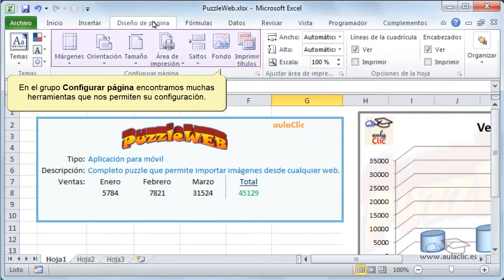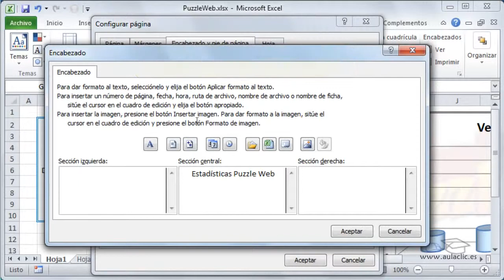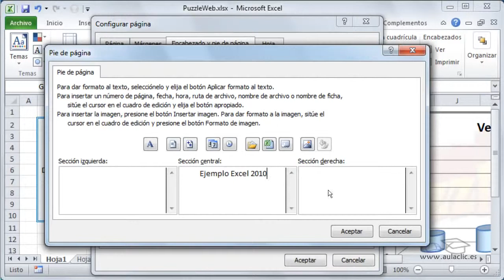32 Curso de Excel 2010 Configurar página